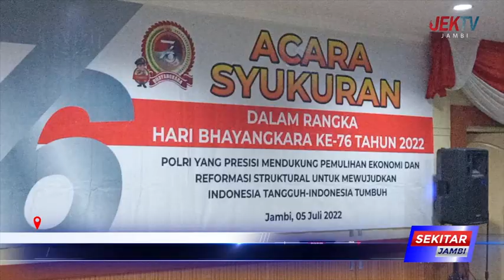DEWAN MINTA ANGGOTA POLRI SELALU DEKAT DENGAN RAKYAT